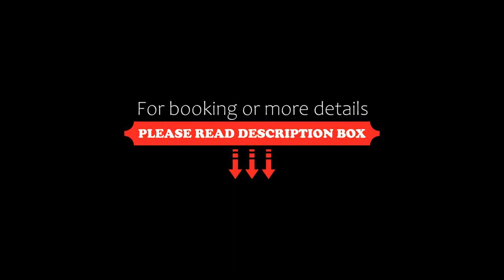Carneiros Tamandare Apart Hotel Marinas, Tamandaré, Brazil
About Property:
Featuring a swimming pool, a bar, a garden and views of the pool, Carneiros Tamandare Apart Hotel Marinas is located in Tamandaré and provides accommodation with free WiFi.
Each unit features a kitchenette, air conditioning, a flat-screen TV and a private bathroom with a hairdryer. A microwave, a fridge and toaster are also provided, as well as a coffee machine.
Carneiro Beach is 100 m from the aparth...
Property Type: Hotel
Address: 301 Rua Mario Gomes de Mattos 316, Tamandaré, CEP 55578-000, Brazil
Searching For
1. Carneiros Tamandare Apart Hotel Marinas - Tamandaré - Brazil
2. Carneiros Tamandare Apart Hotel Marinas - Tamandaré - Brazil Address
3. Carneiros Tamandare Apart Hotel Marinas - Tamandaré - Brazil Rooms
4. Carneiros Tamandare Apart Hotel Marinas - Tamandaré - Brazil Amenities
5. Carneiros Tamandare Apart Hotel Marinas - Tamandaré - Brazil Offers and Deals
Audio Credit:
Track Title: Blank Slate
Artist: VYEN